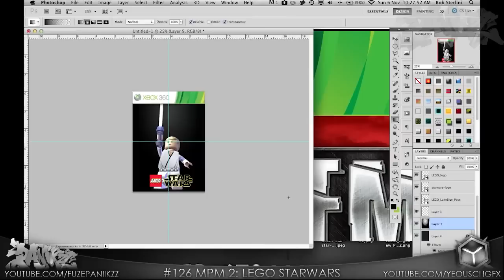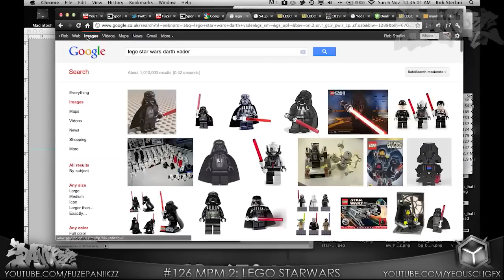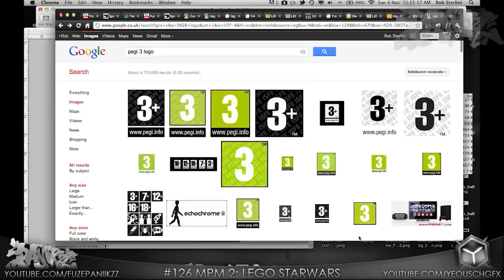GFX Background Contest w/ Prizes!! | Chaos